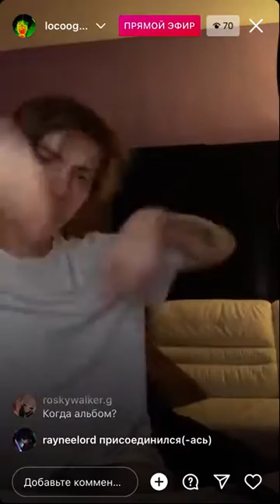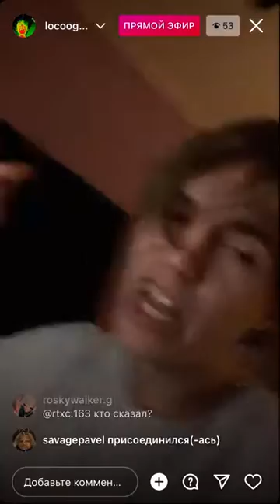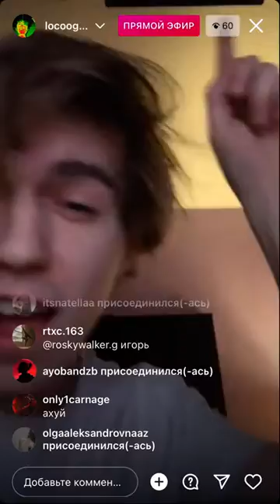LOCO.OG.ROCKA x Nasty Boy - “Шалава” (Новый трек)#3